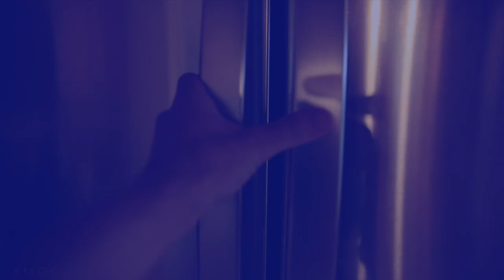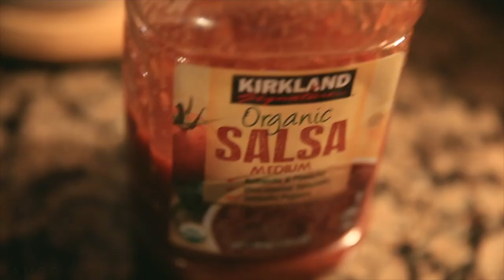life : )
📬 snail mail is cool too:

USA

🎧 MUSIC 🎧

GEAR
1. Canon 7D Mark I & Canon 5D Mark III
2. Rode Video Pro Mic
3. SYRP Genie (time-lapse) & Magic Carpet Slider
4. DJI PHANTOM 4 (was stolen)

Cya tomorrow.